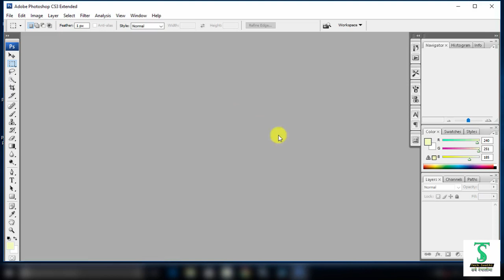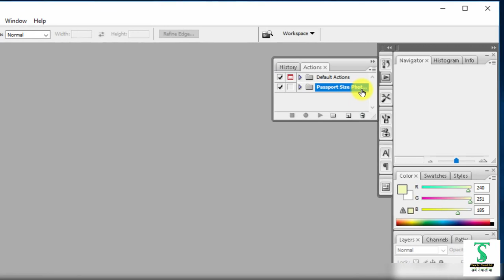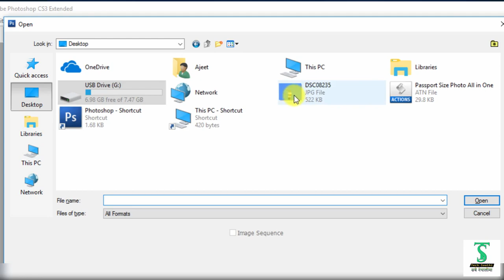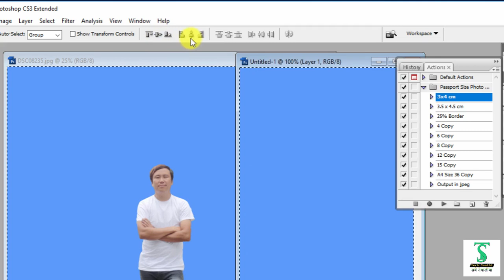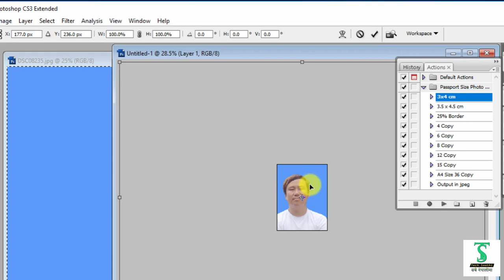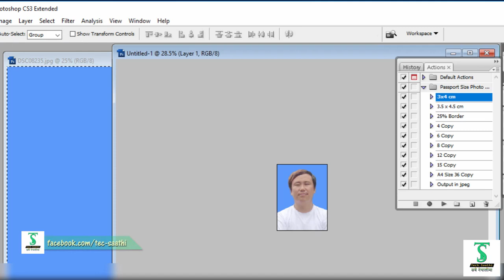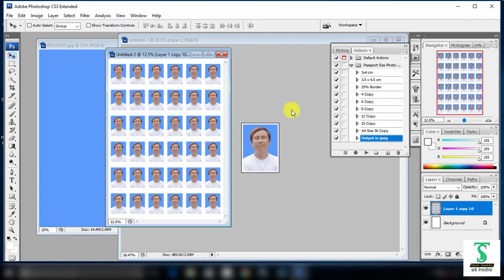How to make passport size photo in PhotoshopI How to make passport photo just in 2 clicksITec Saathi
Namestee Saathi haru yo video bata siknu saknu hunechha passport size photo lai matra 2 Click ma afnu awasak ko copy jastai 4,6,8,12,15 ya 36 Copies ma kasari banaunu.